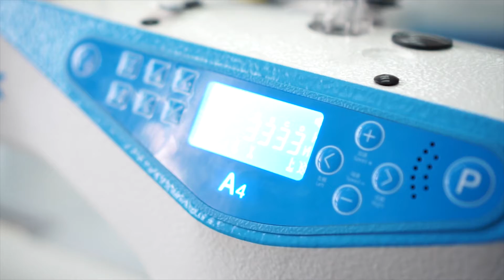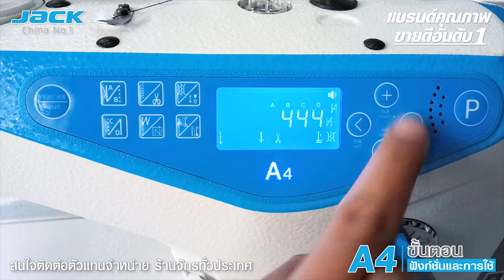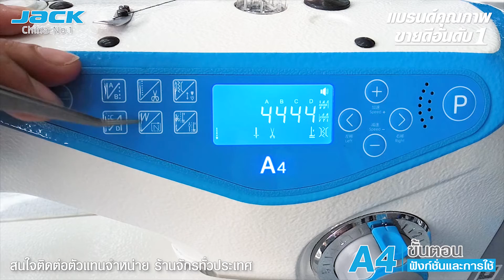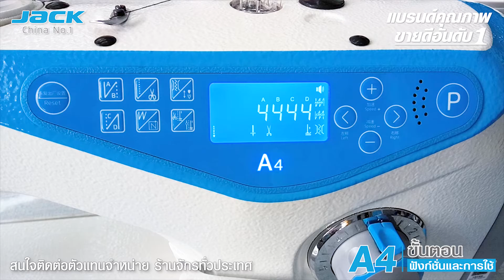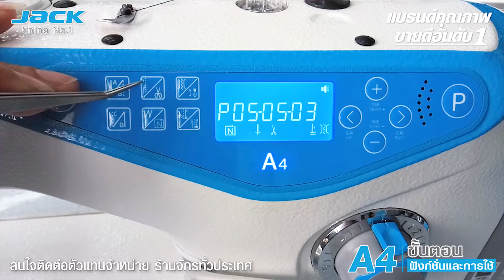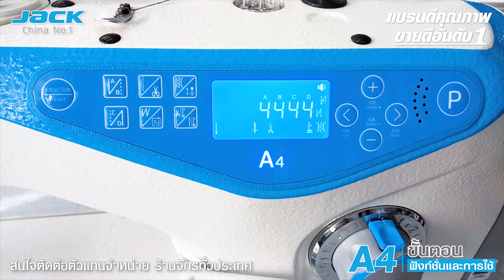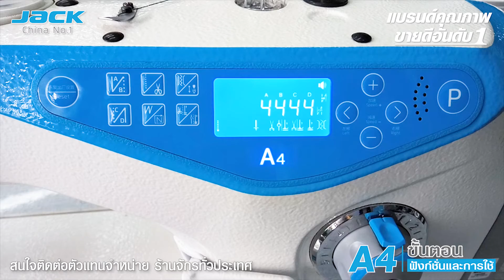JACK A4 ขั้นตอนการใช้งานอย่างละเอียด